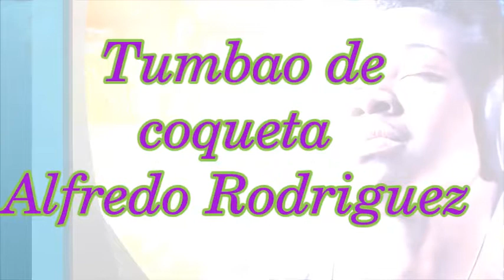Tumbao de coqueta Alfredo Rodriguez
Quien no sabe bailar dice que los tambores no valen para nada.